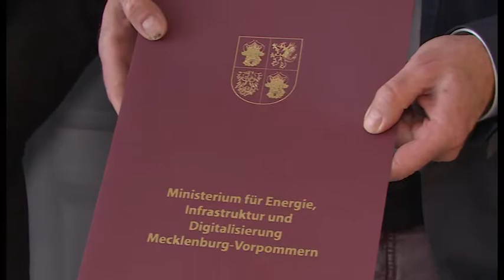Straßenbahnen müssen zur Hauptuntersuchung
Infrastrukturminister Christian Pegel übergibt 3 Millionen-Förderbescheid an Nahverkehr Schwerin